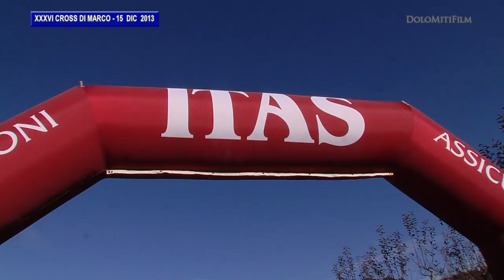10 ALJUM Cross di Marco 151213